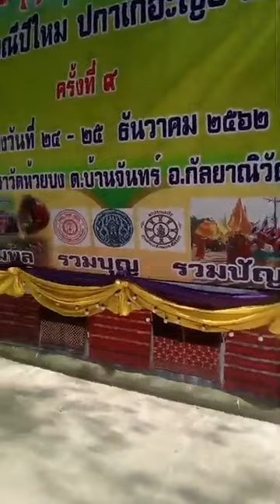ขับธาประสานเสียงโดยแม่บ้านวัดจันทร์